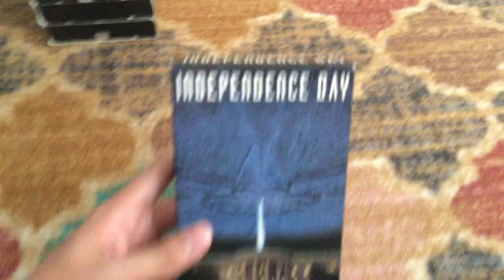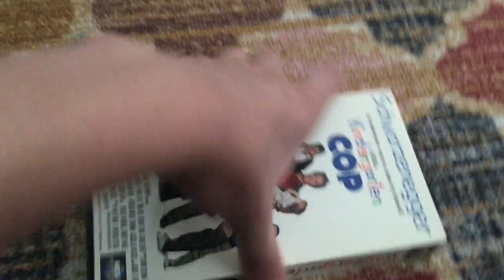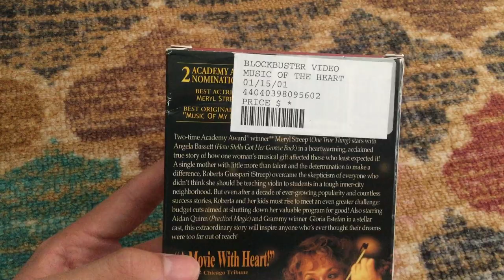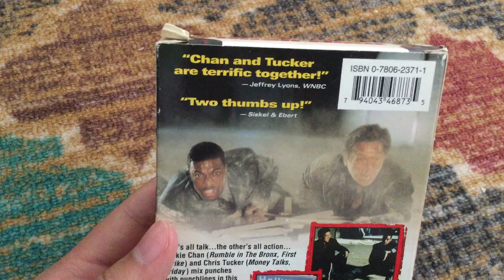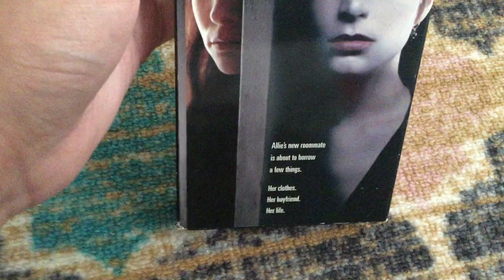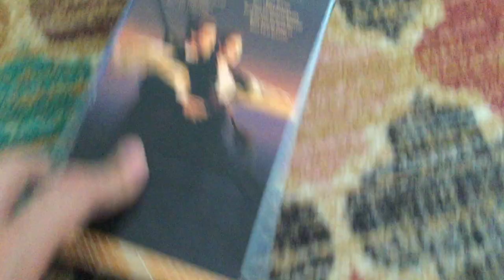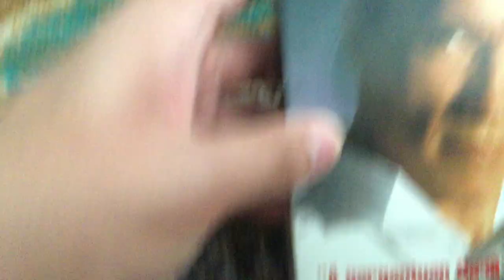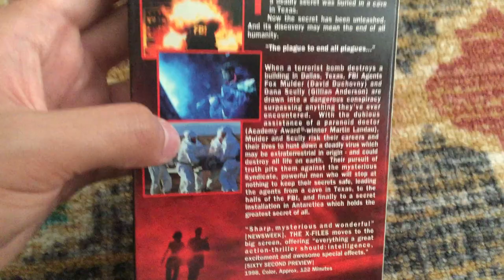My VHS Collection: 2020 Edition (Final Part)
Here is the third and final part of my VHS collection.